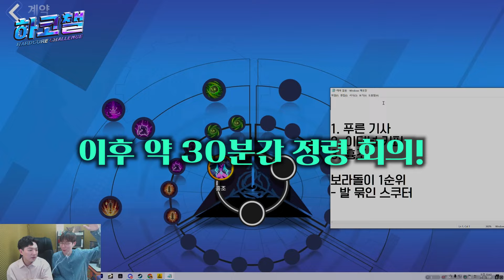우리 잘 할 수 있을까...? -하드코어 챌린지 1일차 하이라이트 [토치라이트 인피니트]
토치라이트 : 인피니트 SS4 하드코어 챌린지 1일차 하이라이트 입니다!